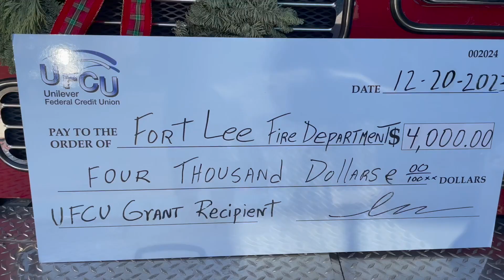Fort Lee on Demand: $4000 Donation to Fort Lee Fire Department